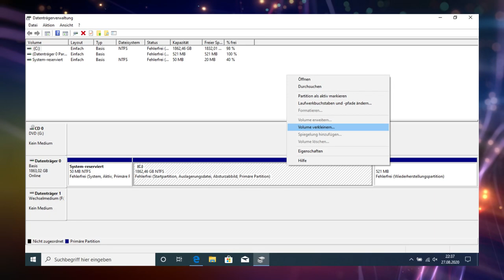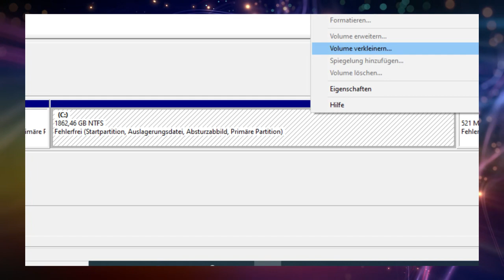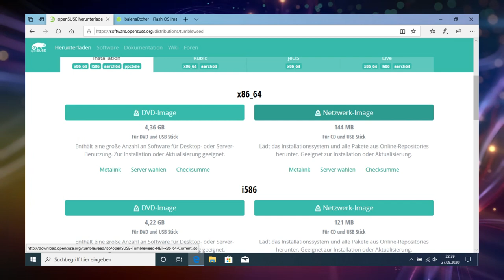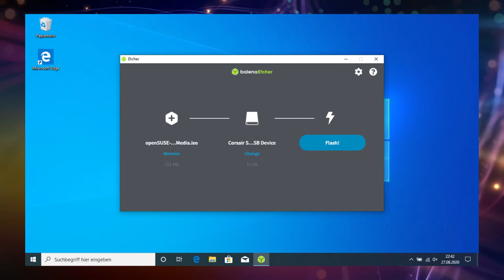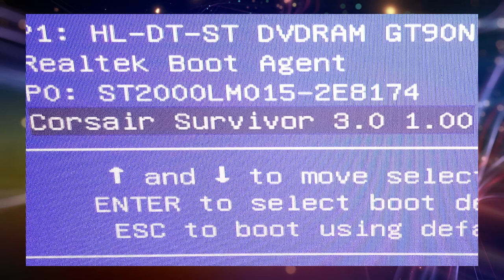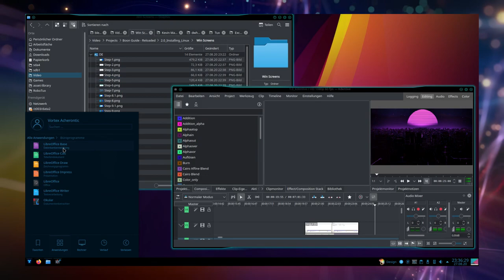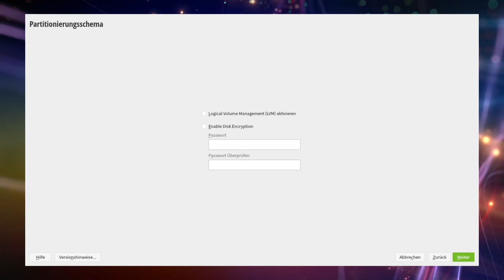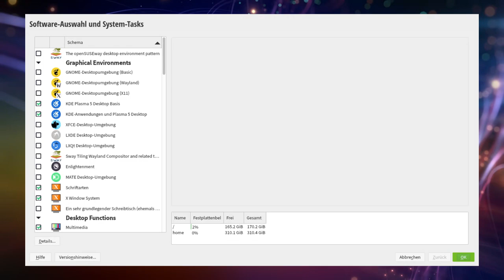2.0) [Ger] Boon Guide: Linux neben Windows 10 installieren (Dual Boot)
+++ Boon Guide to Linux 2.0 Deutsche version Linux neben Windows 10 installieren +++

===About===

Skill: Baby Pinguin

Die Boon Guide ist ein Regenschirmprojekt, welches neuen und auch erfahrenen Nutzern den Weg in die Linux Welt zu vereinfachen und Hilfe bereit zustellen.
Außerdem zielt es darauf ab euch einen guten Ausgangspunkt zu bieten, von dem aus ihr eure Linux Reise auch auf eigenen Füßen Fortsetzen könnt.

Videos in dieser Serie werden nicht unbedingt in ihrer natürlichen Ordnung produziert oder veröffentlicht, sondern basierend auf Defiziten oder Wichtigkeit.

Für eine Komplettübersicht über folgende und abgeschlossene Episoden verwiesen wir an dieser Stelle gerne auf unser Trello Board

=== Credits ===